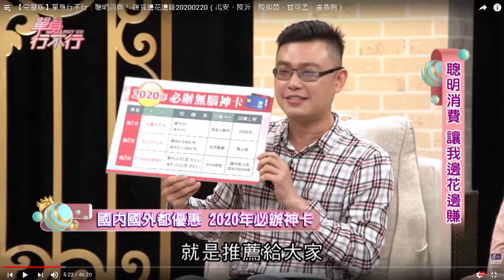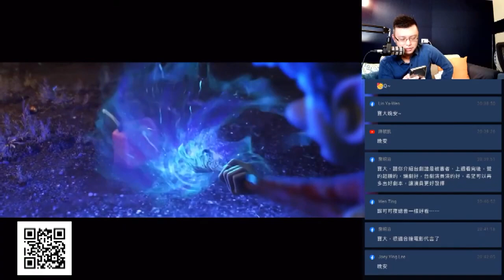寶可孟短影評《1/2的魔法》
這部電影，好看！不失PIXAR的水準；如果你是喜歡看好的「故事」的人，大力推薦你進電影院去欣賞這部片，沒有令我失望，大呼過癮！